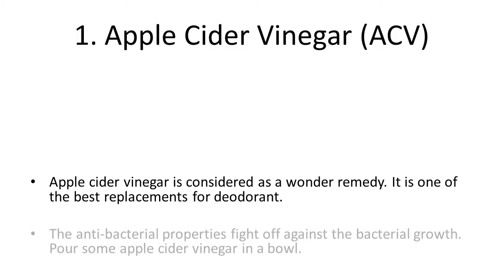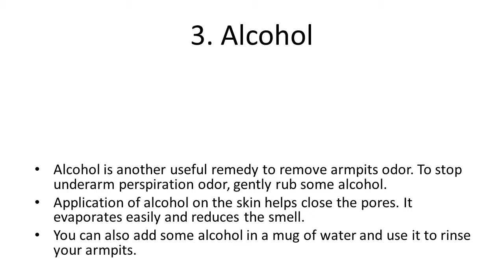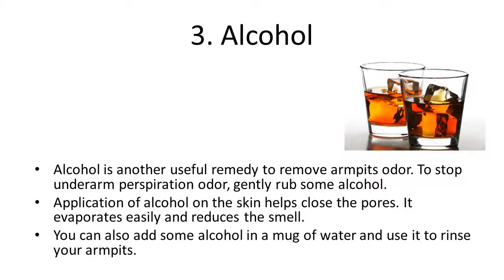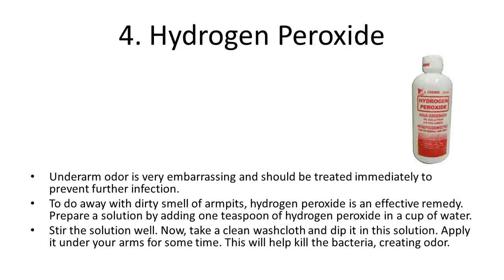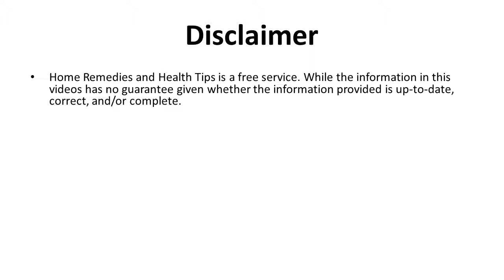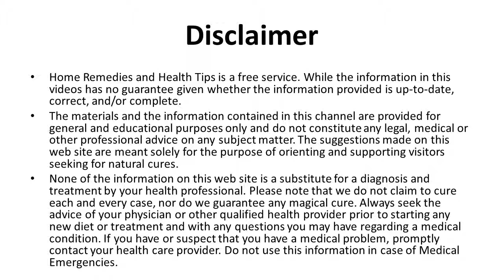Home Remedies to Get Rid of Underarm Odor | How to Get Rid of Body Odour Instantly with Natural